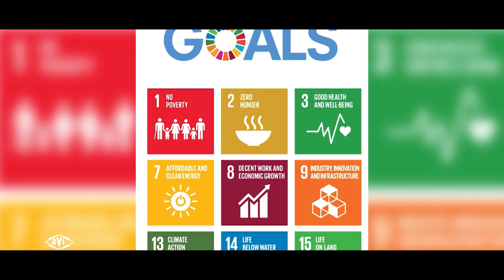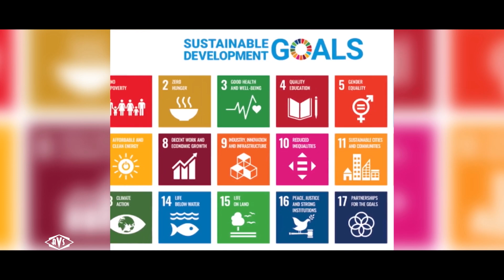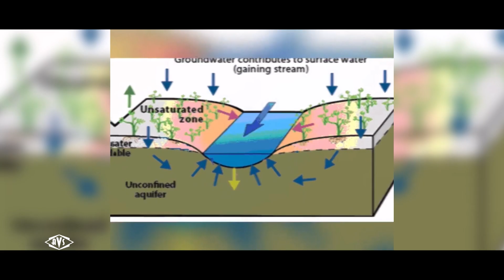Dia Mirza | New York City | Interview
actress activist diamirza in centralpark for a candid chat about climatecrisis environment films career family and more!